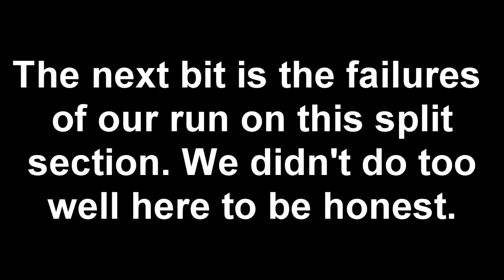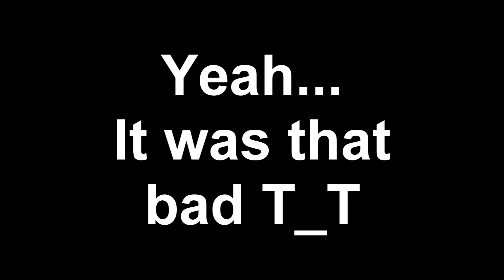Gears of War Ultimate Edition Co-Op Let's Play: Part 10 - Another Comedy of Errors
So many by the characters and us.